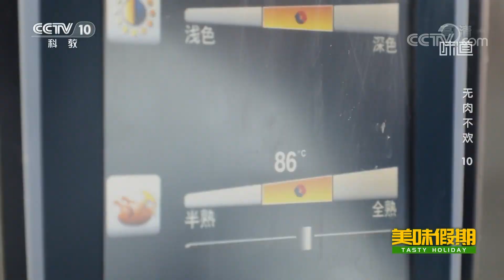[味道]美味假期·无肉不欢（10） 广式烧鹅| 美食中国 Tasty China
广式烧鹅。
美食文化探索类节目《味道》荟萃美食精华，传播美食文化，“让生活更有味”。